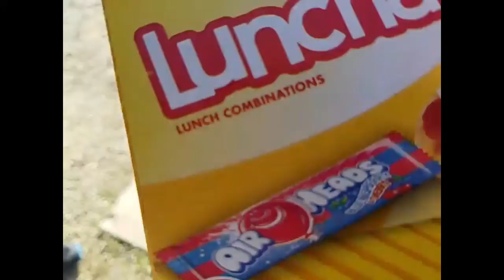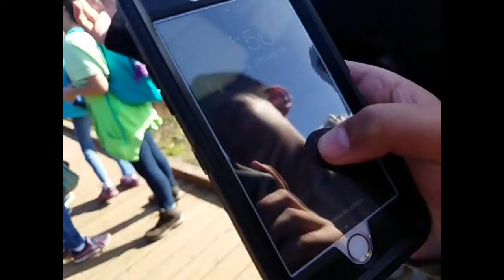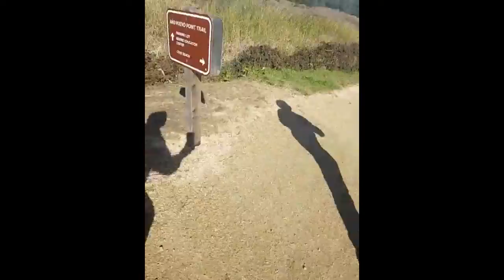Getting Stuck Between Elephant Seals